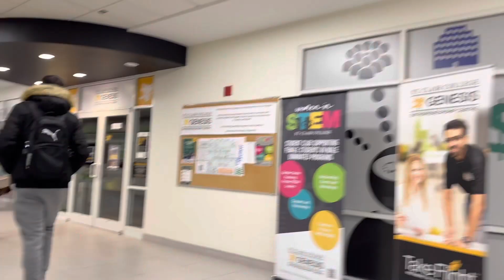Heavy snowfall ❄️college de nzare 😉✌️gurudwara sahib 🙏